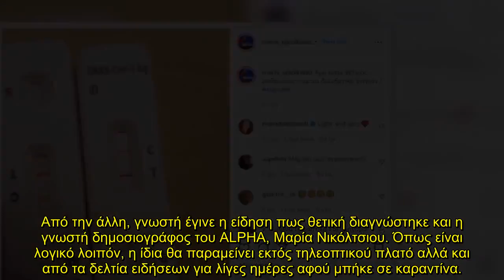Δύσκολες ώρες για την Μαρία Νικόλτσιου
Ο κορωνοϊός εξακολουθεί να απασχολεί καθώς τα τα κρούσματα δεν έχουν τέλος, ωστόσο η κυβέρνηση ανακοίνωσε εχθές 13/4 νέα χαλάρωση των μέτρων